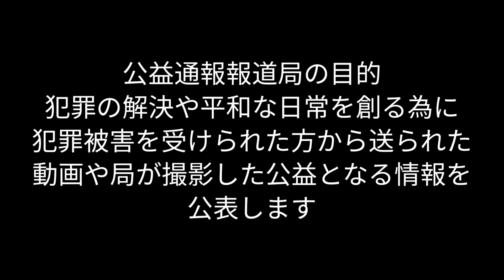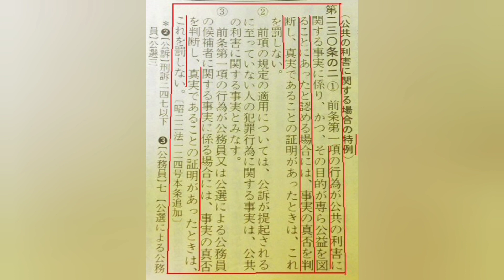51.ライフネットスーパー使い勝手調査を東大阪ライフ八戸ノ里店にした【トイレットペーパー販売拒まれたらどうする？】電話音声【2022年8月の事件】 2022年10月11日 編集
公益通報報道局は犯罪の解決や平和な日常を創る為に犯罪被害を受けられた方から送られた動画や局が撮影した公益となる情報を公表。/PBRNO,Public Benefit Report News Office channel aim. we hope crime
solution. we peace make. this anonymity report crime injury movie.and PBRNO photographing movie.PBRNO the public benefit information announcement.